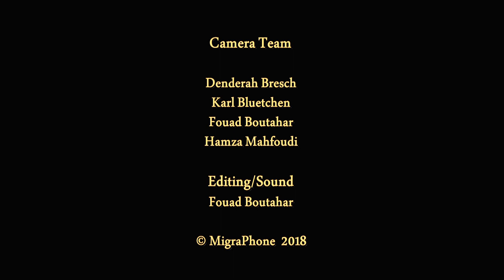GNAWA IN GERMANY_SHALADA By MigraPhone Band Live at NBL during a MigraPhone´s Photography Exhibition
After the grand Finale of MigraPhone´s Photography Exhibition, we were playing a GNAWA Concert at NBL (Noch Besser Leben) in 2018. Track Composition, Sound & editing by Fouad Boutahar (MigraPhone). With the great beautiful co-musicians :
Katrin Strunz, Hossam Samo, Fouad Boutahar, Ali Khairat, Hamza Mahfoudi & Paul Bartneck & Tagna Fuse
special tnx to the camera team, the ardent audience & NBL team...